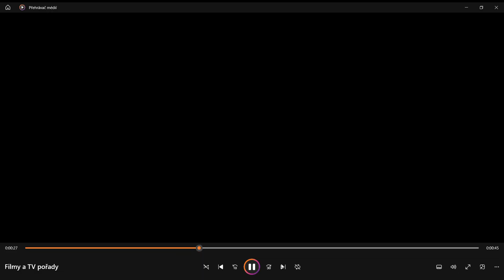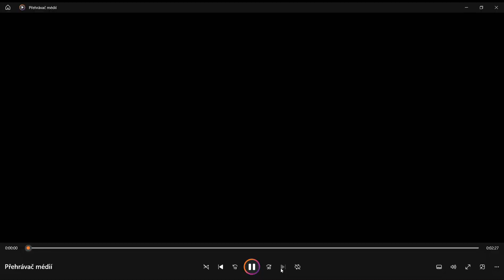FALLOUT 4 ---30 . část Jsem v Institutu , krtek XII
Procházení po Institutu , komentáře k vedoucím oddělení . Celkový souhrn misi na další díl 45 minut ..